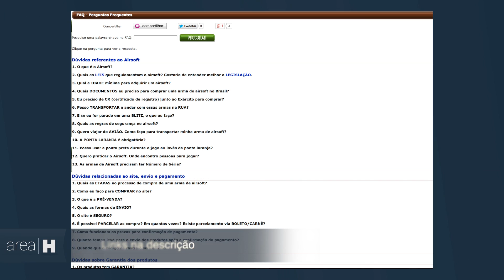H hobbies - Airsoft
Estreando o H hobbies, hoje falaremos sobre airsoft - um esporte de ação que é a "evolução" do paintball!

Locução: Vinicius Reis
Arte: Fernando Kazuo
Imagens: Renata Quintieri, Vinicius Reis
Produção: Vinicius Reis
Edição: Vinicius Reis